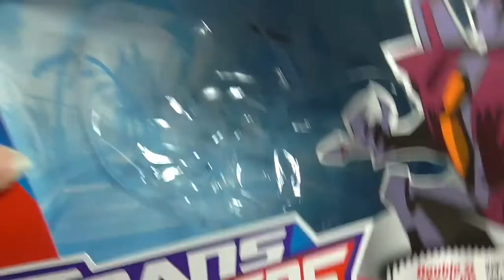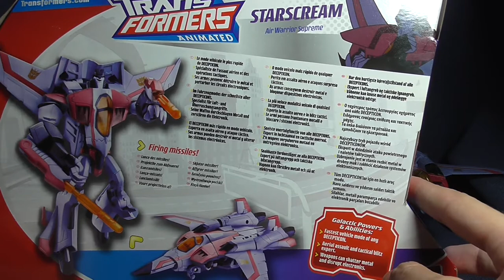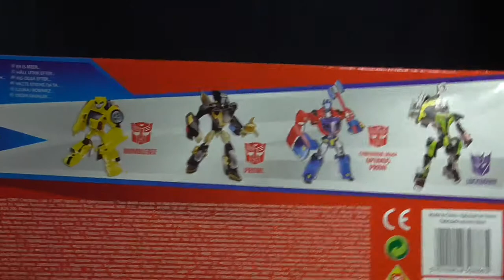Transformers Animated - Voyager Starscream - FULL HD